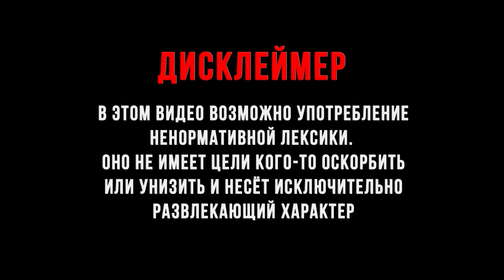ВОР - НИНДЗЯ ► Tavern Manager Simulator 🍻 #13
Tavern Manager Simulator 🍻 - Восстановите фэнтезийную таверну во всей красе. Ремонтируйте, улучшайте и расширяйте заведение. Готовьте вкусную еду и следите за настроением посетителей. Создайте уникальную атмосферу для незабываемых приключений!